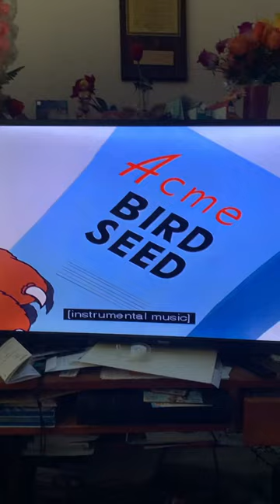Road Runner Defies The Laws of Gravity lol